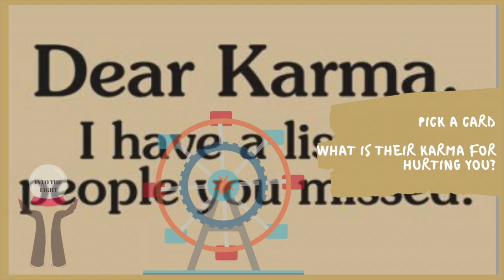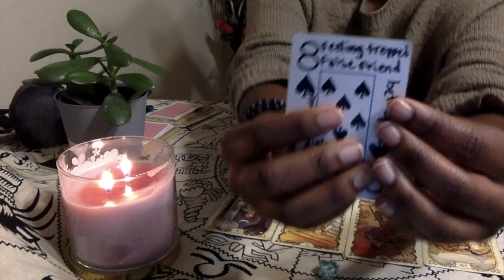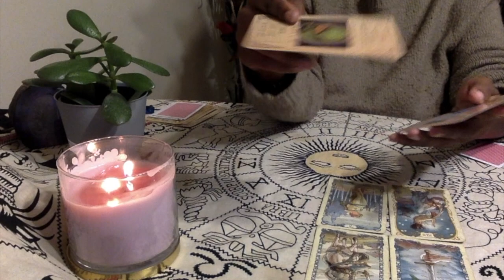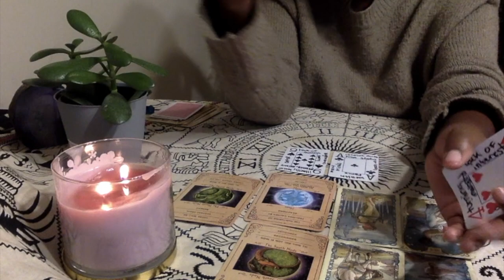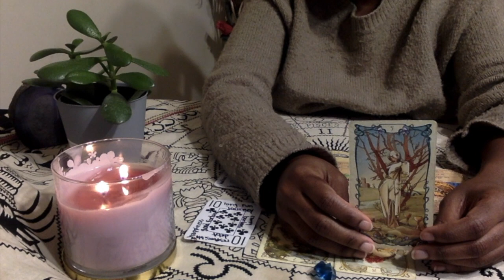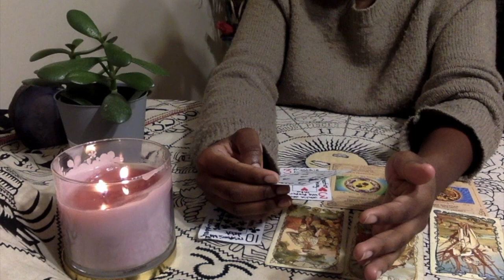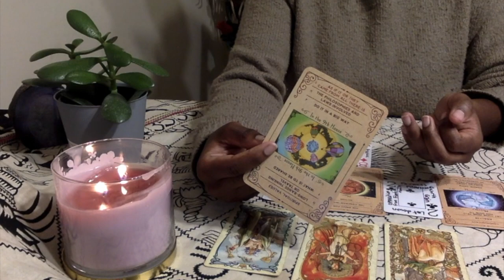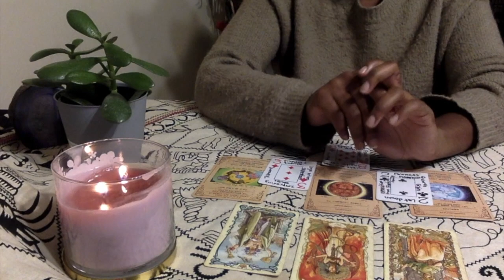WHAT IS THEIR KARMA FOR HURTING YOU? PICK A CARD TAROT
OPEN ME!

Hey loves, today's pick a card reading is going to be about the karma your person in mind will receive for doing you wrong. This is a general reading, so take what resonates but I offer personal readings as well!

✨I DO PERSONAL READINGS ! ✨
Yes/No Pendulum Reading $3
3 cards $ 15
5 cards $25
8 cards $30
EACH READING COMES WITH 2 FREE YES OR NO PENDULUM QUESTIONS!

@bodhirell (personal)
@msdivination (tarot)